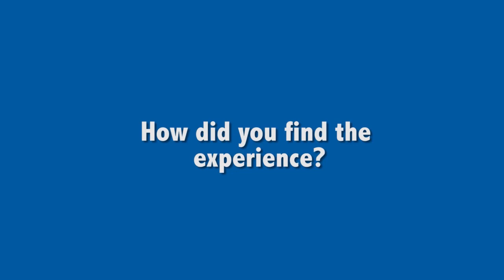Joe Barnes talks about buying from Motorpoint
Retired teacher Joe Barnes explains why he was delighted with the service he received from Motorpoint